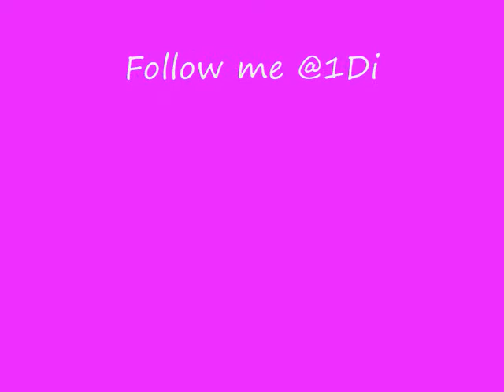Harry Styles - Montage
Song: Adam Lambert - If I had you